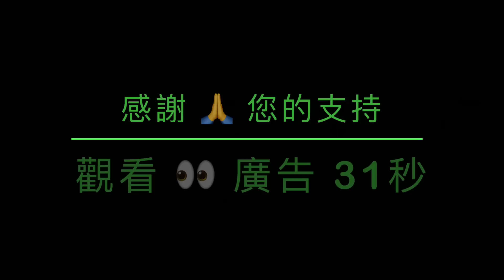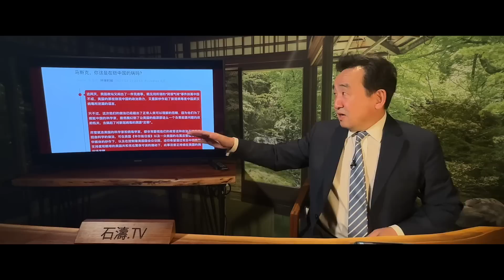「環球時報點名馬斯克：你這是在砸中國的鍋嗎？」No.06（28/02/23）馬斯克惹急了習近平？